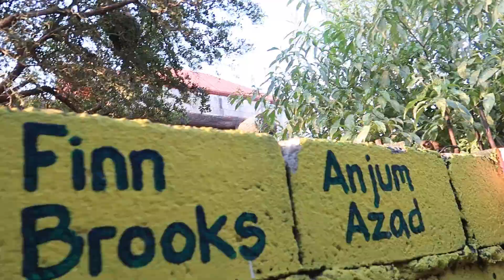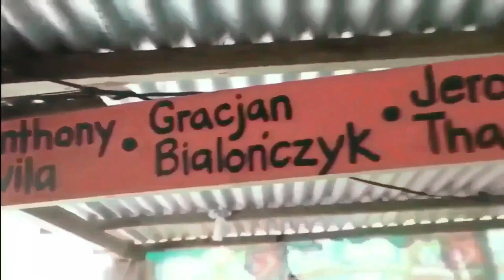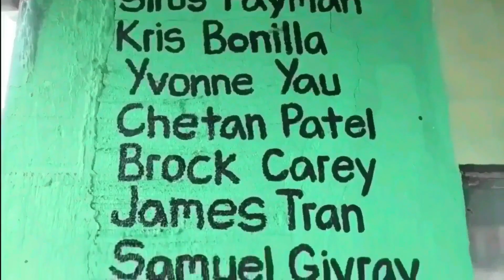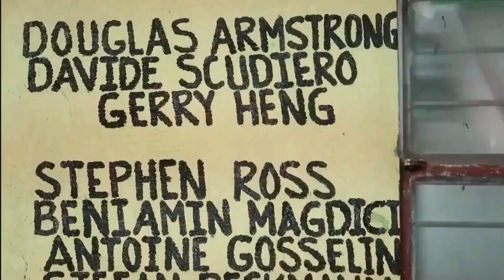Destroying My Chicken Calves - Diy Weights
Wrecking My Chicken Calves - My Diy Weights. My homeamde weights. Best hoemmade gym equipment. Cool gym ideas, Awesome gym ideas

Share some blessings. Thank you so much may god bless you!